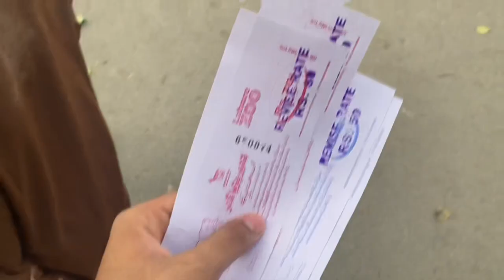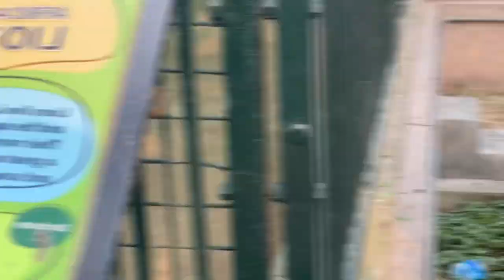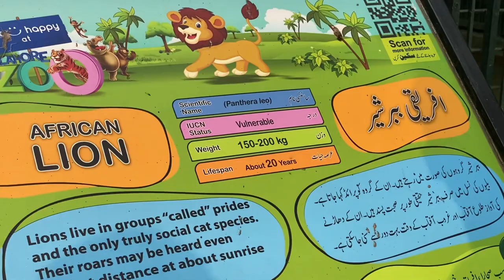Visit to Lahore Zoo 😅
After a long time, I visited zoo. It was quite fun time with my cousins and brother. We enjoyed it a lot. Hopefully you’ll enjoy to.